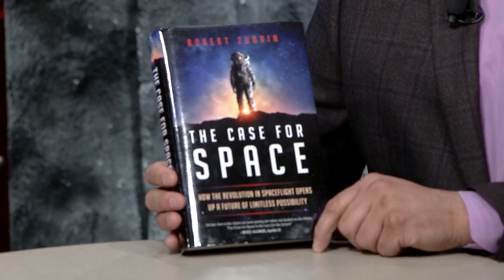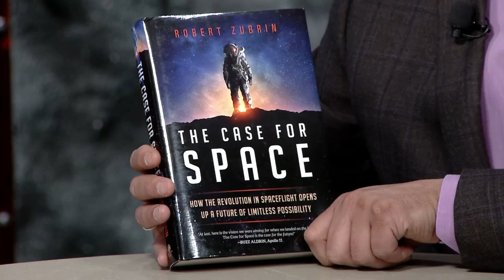Privatizing Space Travel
Scientist and author of the book, "The Case for Space" Robert Zubrin joins host Jon Caldara to discuss private space travel and companies like Space X who are leading the charge.